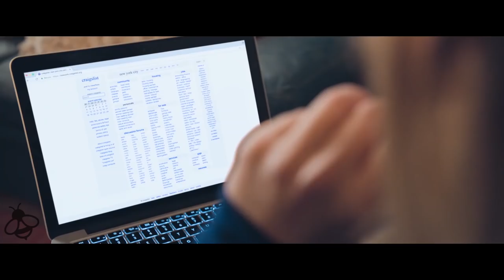BRITTANY RUNS A MARATHON Trailer (2019) Comedy Movie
Official Brittany Runs a Marathon Trailer - 2019 Comedy Movie starring Jillian Bell, Jennifer Dundas and Patch Darragh

A woman living in New York takes control of her life- one block at a time.